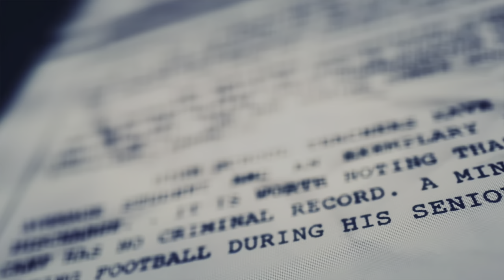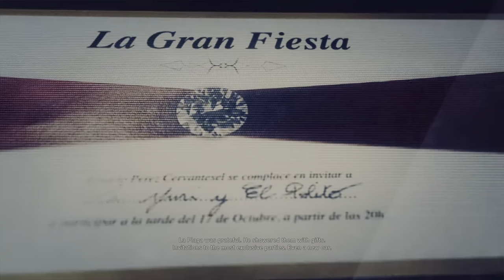Ghost Recon Wildlands Walkthrough Part 1 (4K HDR 60 FPS) Campaign : Operation Kingslayer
Tom Clancy's Ghost Recon Wildlands | Campaign Mission 1 : Amaru's Rescue

This is Part 1 of my Ghost Recon Wildlands Campaign Walkthrough which includes the prologue and my introduction to Karen Bowman, Pac Katari, Santa Blanca, Kataris 26, Unidad and other key figures in the Bolivian Drug War. I must extract Amaru (Kataris 26 co-founder) from the Santa Blanca Cartel's henchmen at Atollo Farm during my first mission (Amaru's Rescue). After this mission I begin the manhunt for La Yuri & El Polito who are Santa Blanca's notorious interrogators, known for their brutal torture methods. Yuri and Polito are wanted for the torture and slaying of Ricardo Sandoval (Former US Marine & DEA Special Agent) therefore I am gathering intel on their whereabouts.

I am a new Channel and subscribers will help to keep new Videos coming.

Developer : Ubisoft Paris, Ubisoft Annecy, Ubisoft Bucharest, Ubisoft   Montpellier, Ubisoft Milan, Reflections, Ubisoft Belgrade
Publisher : Ubisoft